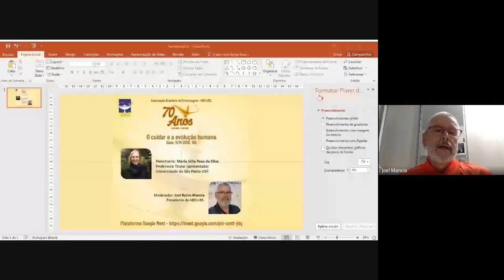Live ABEn-RS 11/11/2020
O Cuidar e a evolução humana.

Ministrante: Drª Maria Júlia Paes da Silva.
Moderador: Dr. Joel Rolim Mancia